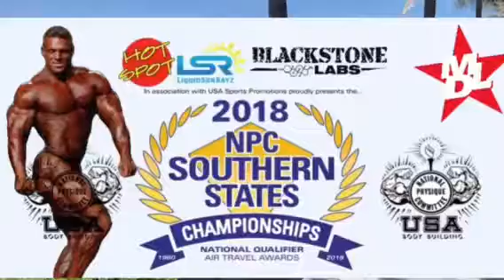Fabian Orozco & Blackstonelabs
Southern states with Pj Braun